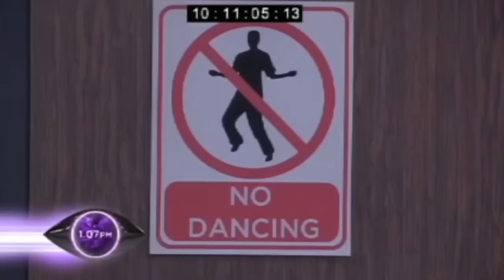I WAS ON BIG BROTHER (Unseen Footage)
to take back your Internet privacy TODAY and find out how you can get 3 months free, 15 months for the price of 12.

(Never stop, please... I need this)